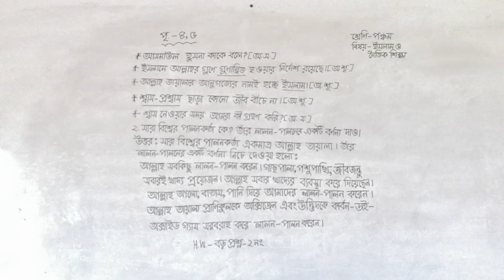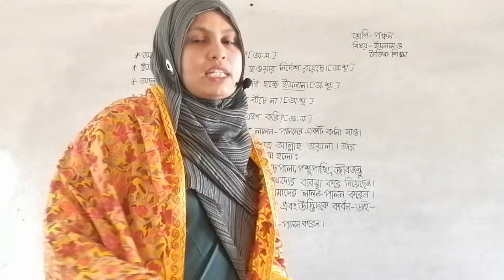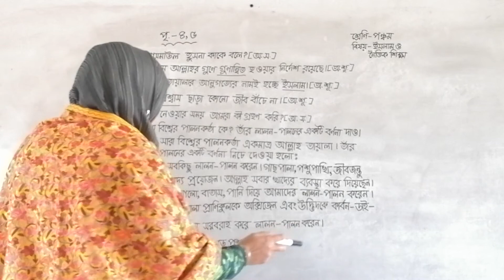পঞ্চম শ্রেণি- ইসলাম ও নৈতিক শিক্ষা